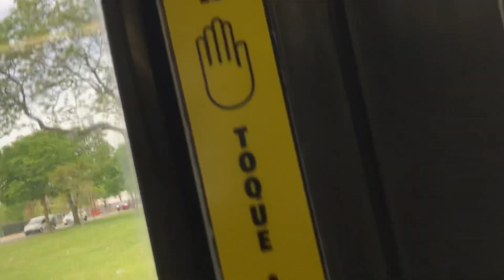CTA Bus Ride 3 King Drive From 44th to Garfield New Flyer D40LF 2007 #1362 5/17/23 Nice Driver